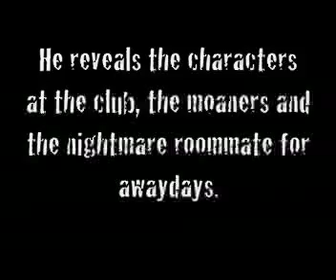Wellens Talks To Saints TV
PAUL Wellens dishes the dirt on his teammates in the latest edition of Saints TV.

He exposes the biggest moaner and worst roommate at the Saints as well as naming the best dressed player.

Saints TV is a free service designed to bring you all the latest goings from within GPW Recruitment Stadium.

It will bring you exclusives, behind the scenes footage, game highlights and other exciting glimpses from life at the Saints.

Fans will also be able to ask their favourite players questions  and well put them to your Saints over the course of the year.